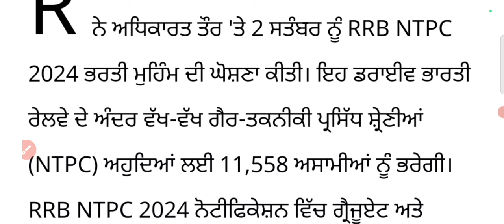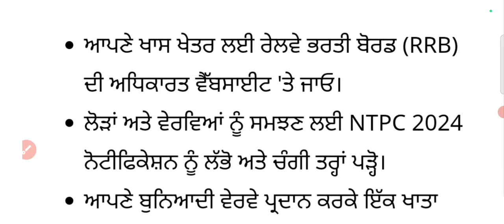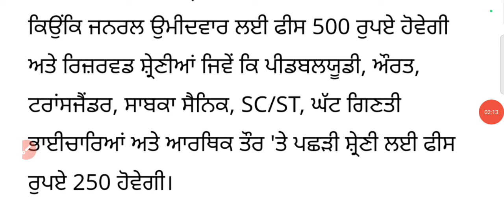Rrb 11,558 Posts Latest Update Today ! Rrb Recruitment Eligibility Criteria ! September Month Jobs